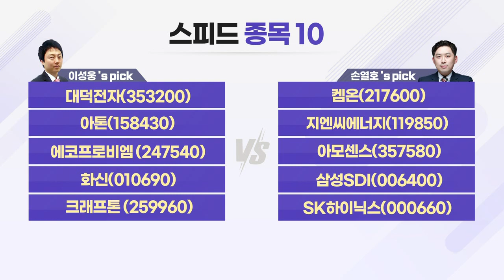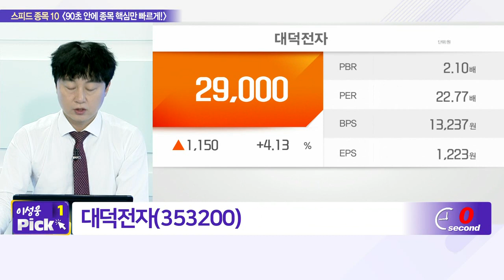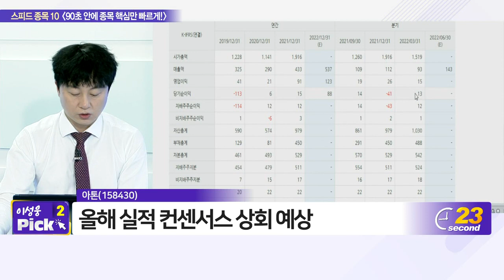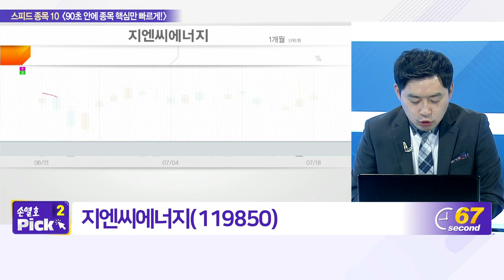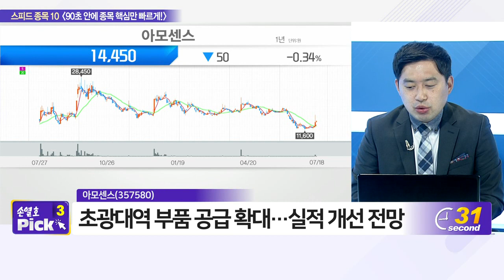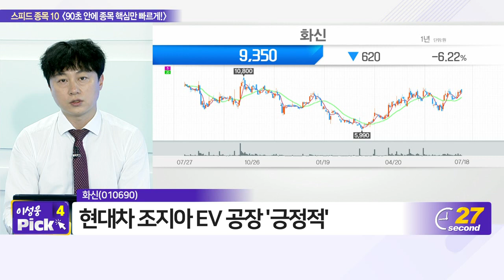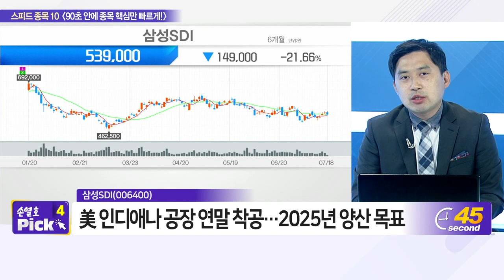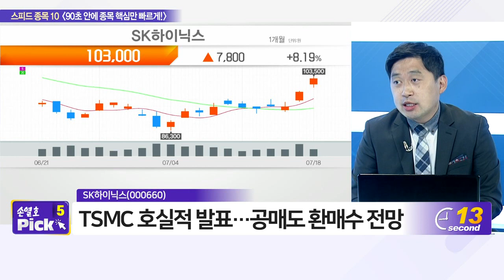대덕전자, 켐온, 아톤, 지엔씨에너지, 에코프로비엠, 아모센스, 화신, 삼성SDI, 크래프톤, SK하이닉스_스피드 종목 10 (20220718)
- 아톤(158430)
- 에코프로비엠 (247540)
- 화신(010690)

- 켐온(217600)
- 지엔씨에너지(119850)
- 아모센스(357580)
- 삼성SDI(006400)